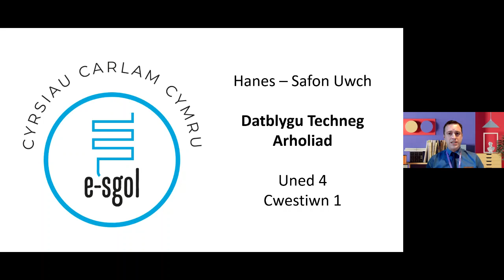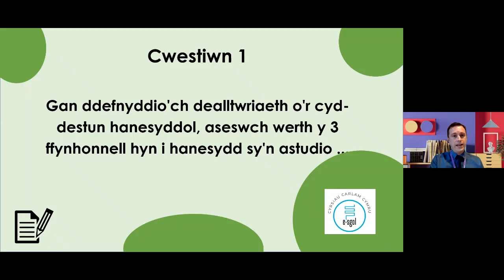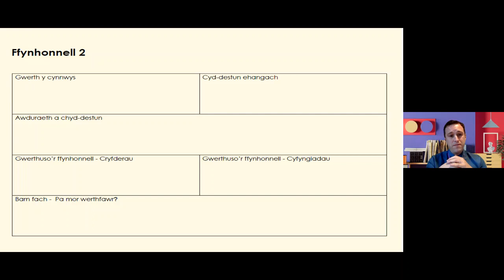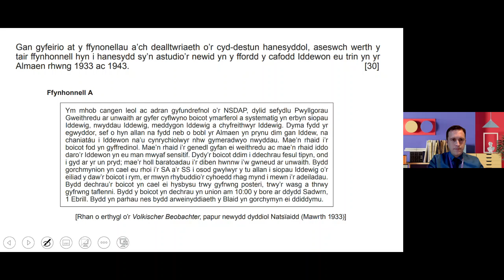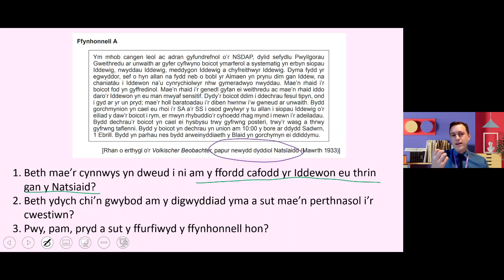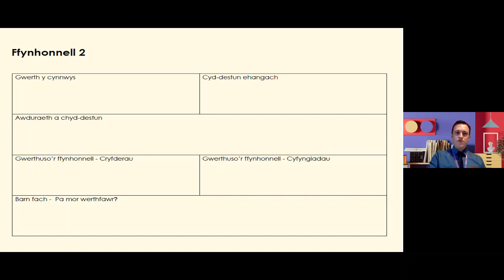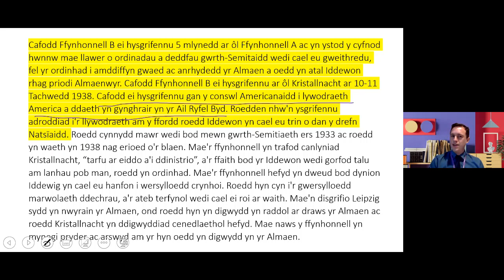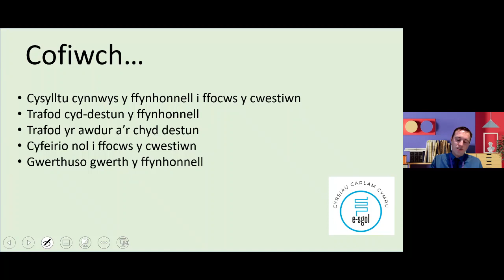Hanes A2 - Sesiwn 1